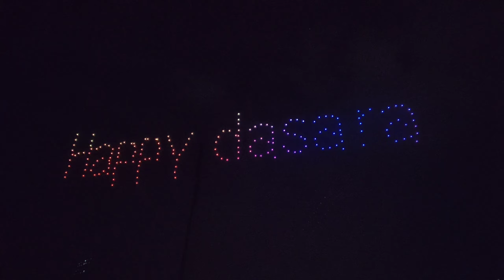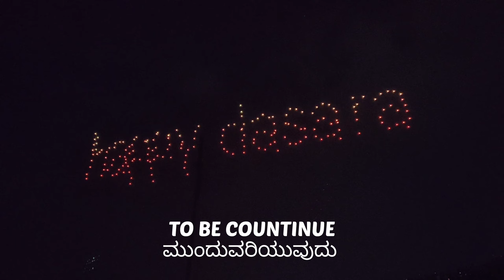ಯಾವುದೇ ಕಾರಣಕ್ಕೂ ಮೈಸೂರು ದಸರಾ ಅಂಬಾರಿನ ಮಾತ್ರ ಮಿಸ್ ಮಾಡ್ಕೋಬೇಡಿ 🥰 || MYSORE DASARA 2022 ❤️